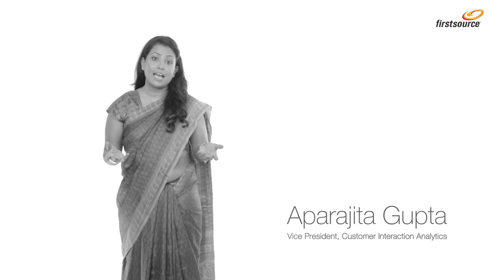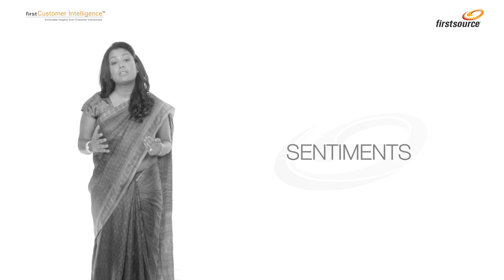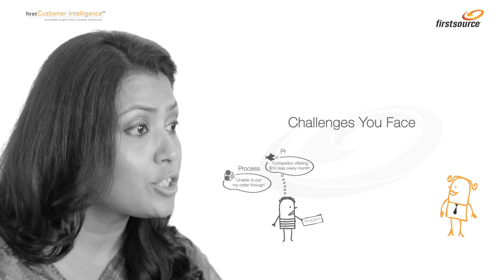A Film on Customer Interaction Analytics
A short video on the basic of Customer Interaction and the  solutions provided across through the customer journey.